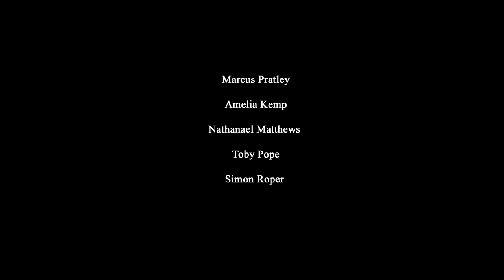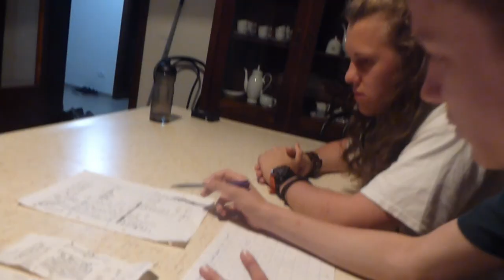The Feast of Stephen | Starring ZAMY ZEMP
Five people are living in poverty in the highlands of Scotland. Gang Moneyman has made a fatal error. It all started three years ago, with a ghost smoking a cigar...